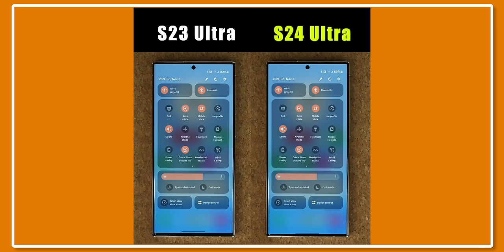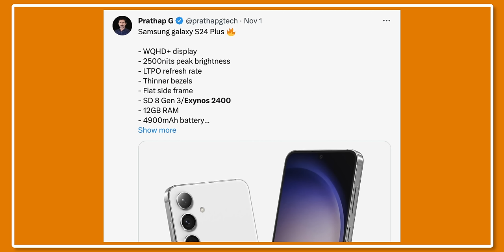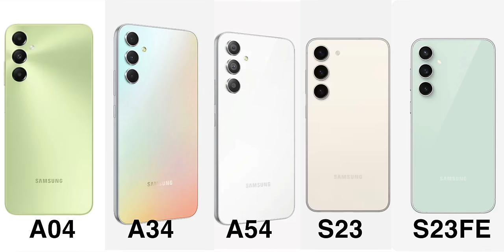Samsung S24 Ultra ചതിച്ചോ 😱 iPhone copy😳. S24 Ultra Full leaks video Malayalam. GalaxyS24Ultra.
Samsung Galaxy S24 Ultra leaks and Rumours round up. All details of Upcoming S24Ultra in Malayalam.

Here in this video im sharing 5 biggest changes in Samsung galaxy S24 ultra.

OnePlus Nord 2T
Samsung Galaxy S20 FE 5G
Best Premium Phones
iPhone 14
iPhone 14Pro
iPhone 14Pro MAX
Samsung Galaxy S23 Ultra
Samsung Galaxy S23Plus
Samsung Galaxy S23
Xiaomi 13 Pro
iQOO 11
OnePlus 11

iQOO Neo 6
Samsung Galaxy M53

iQOO Z6 Lite
Samsung M14 5G

Samsung Galaxy M33
Redmi Note 12 5G
OnePlus Nord CE 3 Lite